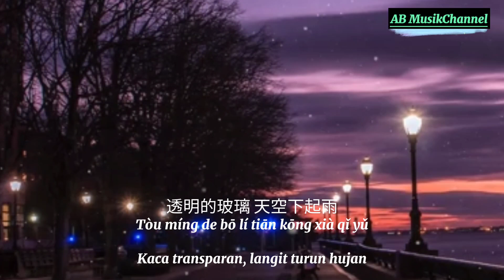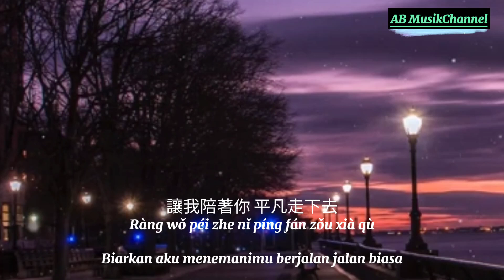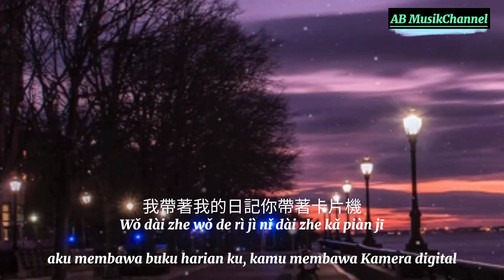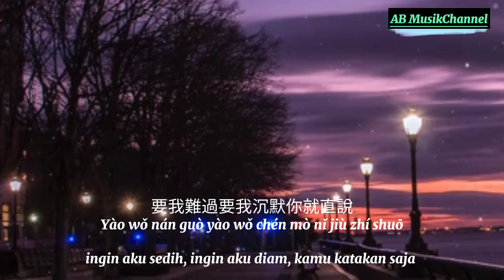好想抱住你 hao xiang bao zhu ni / terjemahan indo/pinyih